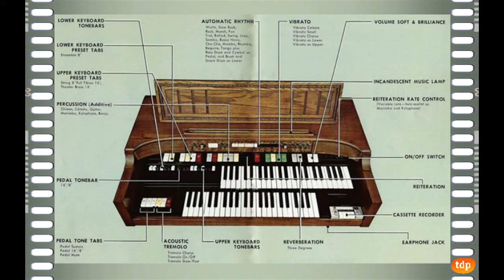Bryan Rodwell & The Hammond T500 (Part 1)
The guv'nor, Bryan Rodwell, performing on the Hammond T500 tone-wheel organ.

Bryan's Favourite Tunes .